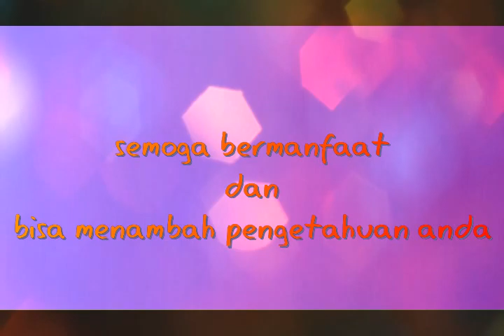Cara memperbaiki selebor belakang matic (miring atau tidak lurus dengan roda blkng)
tutorial ini dapat di praktekan untuk semua jenis motor matic atau pun non matic/motor bebek. berdasarkan penjelasan di vidio tersebut selebor yg tidak lurus di sebabkan berbagai hal... habis jatoh ,kesenggal, baut kendor, atau terjadi retakan /selebor pas dudukan baut yg patah.

semoga vidio tersebut bisa menambah wawasan ataupun pengetahuan anda.

terimakasih .